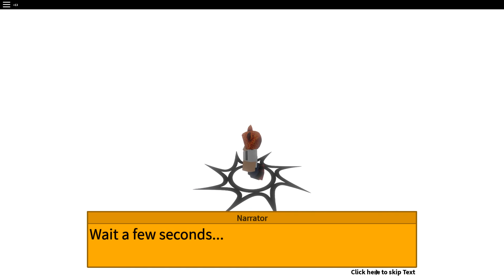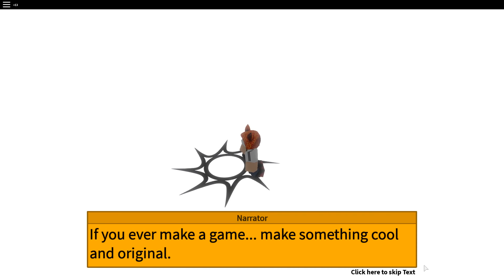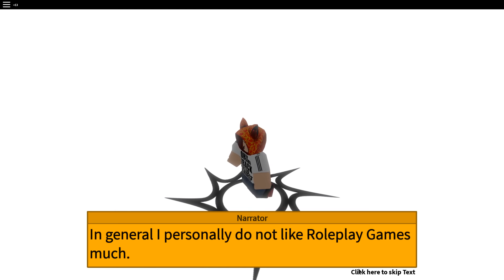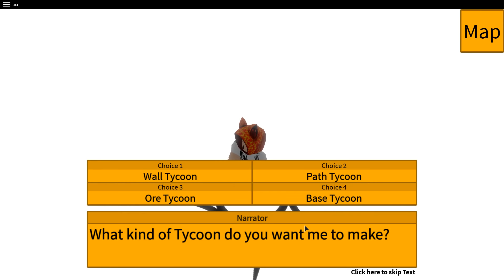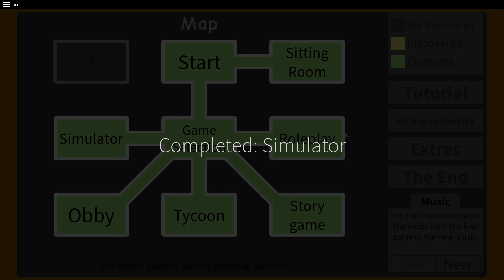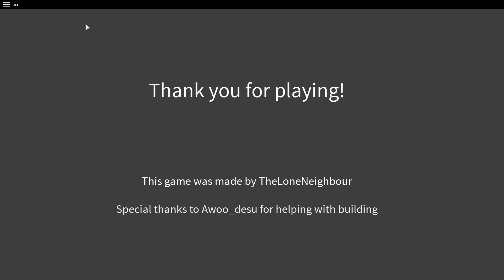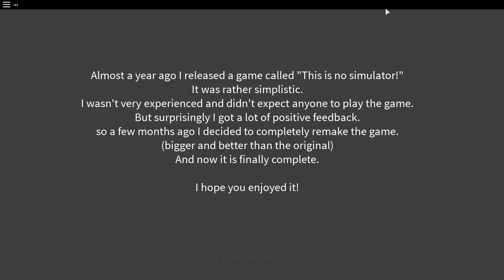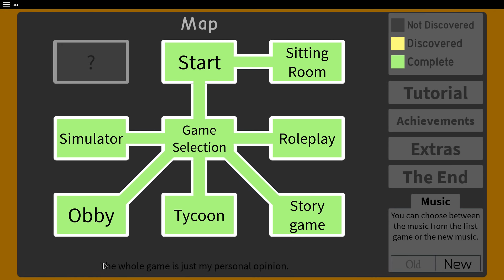This is No Simulator! Revamp - Full Playthrough - Roblox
This is no Simulator Revamp is a very innovative roblox game, that complains about the problems in roblox!